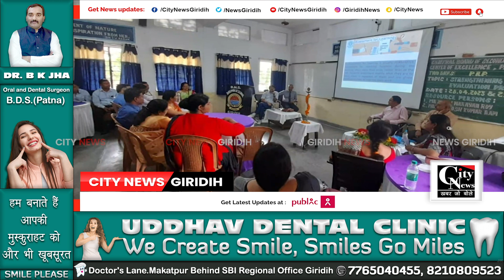Giridih केंद्रीय माध्यमिक शिक्षा बोर्ड-पटना जोन के द्वारा प्रोस्परिटीव रिसोर्स कार्यशाला का आयोजन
सिरसिया के बी एन एस डीएवी पब्लिक स्कूल में केंद्रीय माध्यमिक शिक्षा बोर्ड-पटना जोन के द्वारा दो दिवसीय प्रोस्परिटीव रिसोर्स कार्यशाला का आयोजन किया गया।